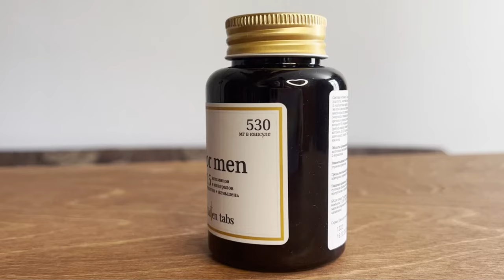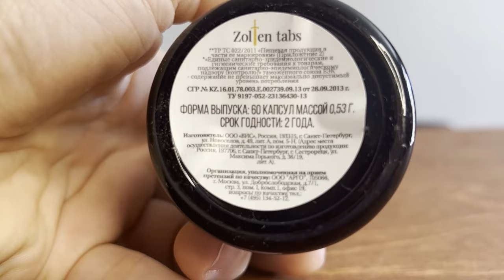Scandal in the fight between Sergei Kharitonov and Maldonado! Was there a knockout? WHAT WAS IT?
Sergey Kharitonov is one of the most famous mixed martial arts fighters not only in our country, but all over the world. Since October 2003, when he appeared at the Pride tournaments, the image of a Russian paratrooper in a blue beret has become one of the most recognizable on the world arena. Without exaggeration, this fighter has become a real living legend, crushing many stellar rivals.
In recent years, everything for Sergei did not develop in the most unambiguous way. He experimented with performances in the boxing ring, performed in the now fashionable bare-knuckle fights. And at the Bellator tournaments, victories alternated with defeats. But each new fight of Sergey gathered a considerable portion of hype around him.
So it was this time. November 6 in Dubai, at the PaRus FC tournament, Sergei met with Brazilian drummer Fabio Maldonado. This fighter is well known to Russian fans for the battle with Fedor Emelianenko in 2016, after which he had a number of fights in Russia. Few people know that the Brazilian could make his debut in our country back in 2008, at the M-1 Challenge 2 tournament. Then a strong Brazilian heavyweight with a boxing base was considered as an opponent for Alexander Emelianenko. And along with him, another little-known Brazilian was supposed to come to fight Roman Zentsov. He was tall, had a good kick and bore the battle nickname Gypsy. Unfortunately, the negotiations were not successful, and the future UFC champion never ended up in Russia, but that's a completely different story.